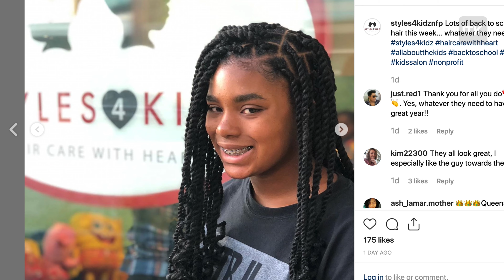This Chicago woman is helping multiracial families through hair styling and hair care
Tamekia Swint wants to bring transracial adoptive families together through hair care. Learn more about @Styles4Kidz in this video!